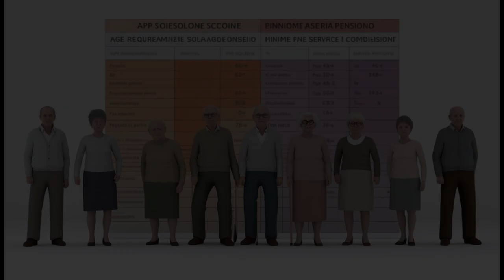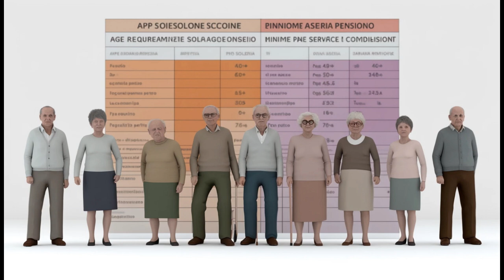Пенсии по старости в Италии в 2025 году: Виды, Условия и Примеры Расчётов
В этом видео мы расскажем о пенсиях по старости в Италии в 2025 году. Вы узнаете о пяти основных видах пенсий: обычной пенсии по старости, пенсии по Закону Дини, досрочной пенсии в 64 года, пенсии в 71 год и пенсии для инвалидов. Мы объясним, какие требования по возрасту и стажу нужно выполнить, чтобы получать пенсию, и как правильно рассчитать размер пенсионных выплат. Поговорим о том, какие изменения ожидаются в пенсионной системе Италии и как выбрать оптимальный вариант выхода на пенсию. Если вас интересует пенсионная система Италии и вы хотите узнать, как получить пенсию по старости, смотрите это видео до конца.